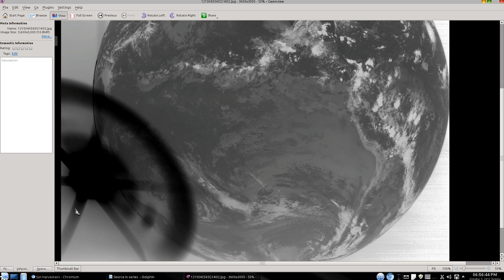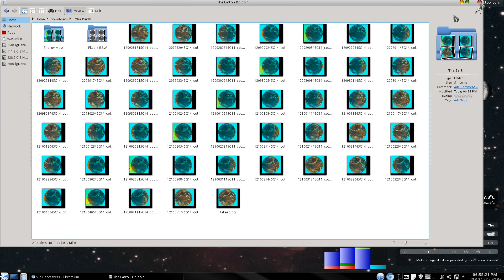Object in Space seen by NASA Weather satellite Time stamped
Object in Space seen in different spectrum of light! More on this at Face Book search for Sun Harvesters and learn never much covered science!